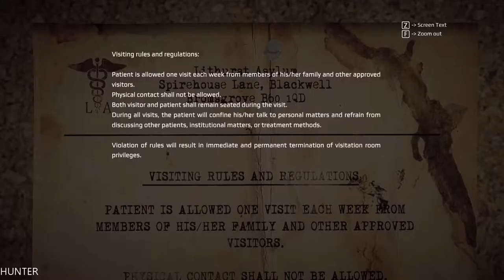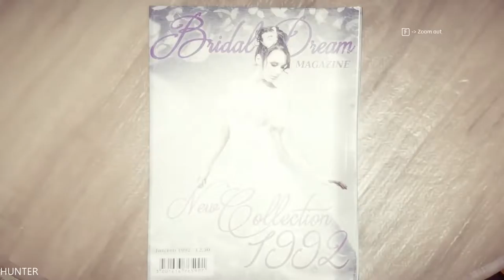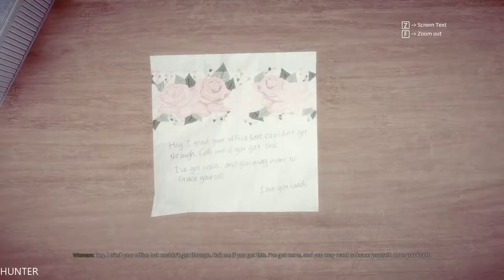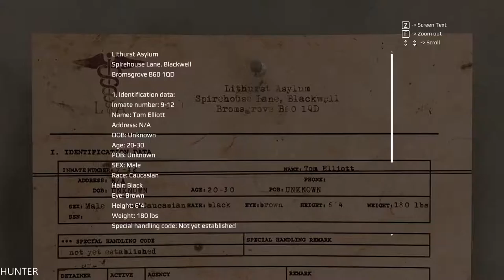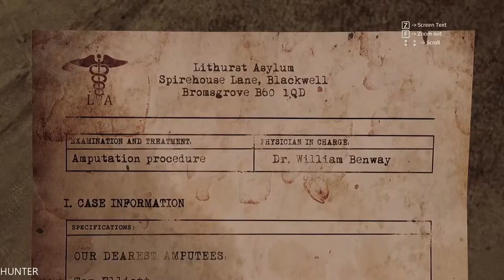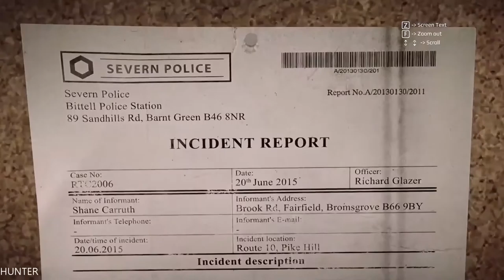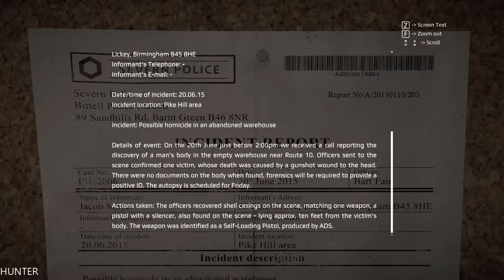Get Even - Let's Play Part 3 GTX1080TI & INTEL I7 7700K (1080p)